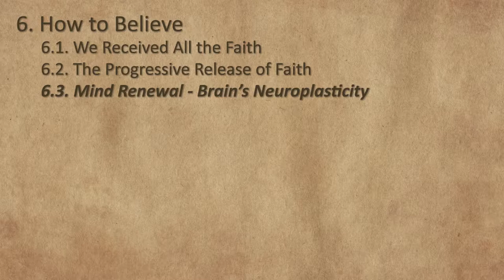Session 15 - Faith Releasers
The fifteenth session of the "Divine Healing Series" continues the discussion about the brain science behind the mind renewal process, and then distinguishes four powerful divine weapons that stimulate faith and help release increasingly more faith: (1) the Word of God; (2) praise and worship; (3) prayer in tongues; (4) fasting. For more Bible teaching, we invite you to visit our